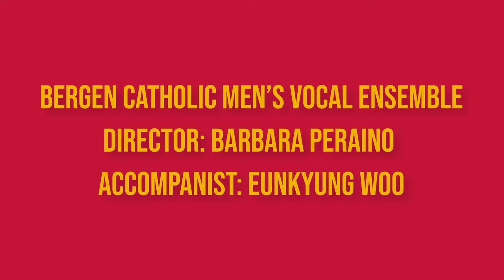Bergen Catholic Men's Vocal Ensemble - The Rat Pack